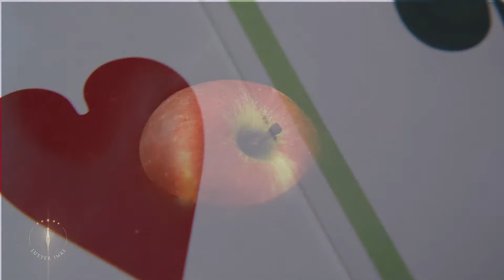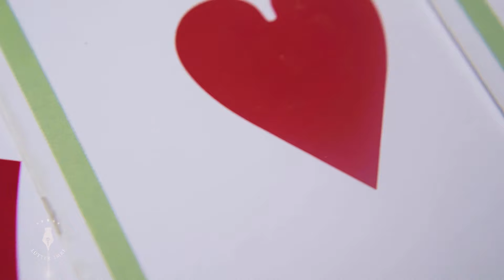KÁNYÁDI SÁNDOR: Fekete-piros - LUTTER IMRE /Vers mindegy, kinek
Kányádi Sándor: Fekete-piros
előadja: Lutter Imre
(a borítón a Kárpátok Magyar Néptáncegyüttes Los Angelesből)

"Fekete-piros csütörtök
és vasárnap délután
-amikor kimenős a lány -,
fekete-piros fekete
táncot jár
a járda szöglete.

Akár a kéz, ha ökölbe kékül.
Zeneszó, énekszó nélkül.
Egy pár lány, két pár lány
fekete-piros fekete
táncot jár.

Kolozsvári telefonház,
száz az ablak, egyen sincs rács,
ki-bejár a világ rajta,
de azt senki sem láthatja.

fekete-piros fekete
táncot jár."